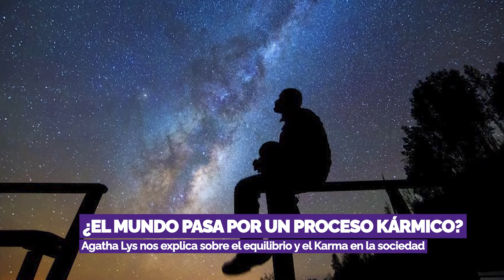¿El mundo pasa por un proceso kármico? ⭐ Consejos Astrológicos⭐ Agatha Lys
⭐ Consejos Astrológicos⭐🔴 Agatha Lys ¿El mundo pasa por un proceso kármico?

No te pierdas más predicciones desde las 9:45 a.m. por